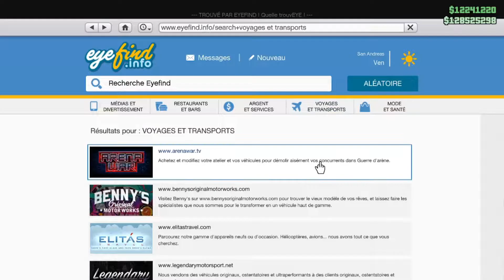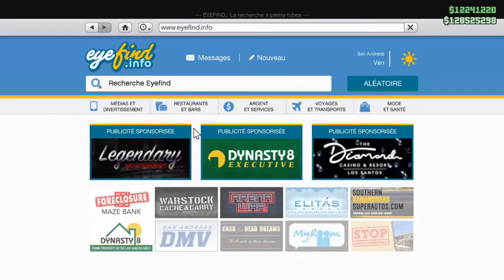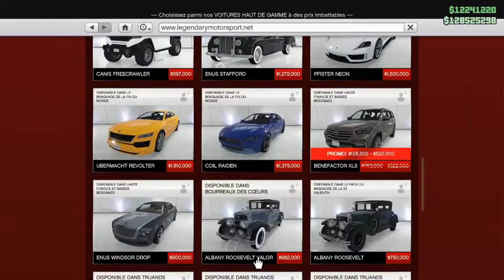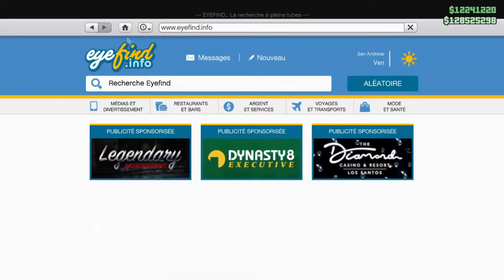UNE NOUVELLE MINI VOITURE [TRANSORMATION BENY'S] SUR GTA5 ONLINE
slt a tous c est  aujourd'hui on se retrouve sur GTAV ONLINE

** pour l'acheter **

j'essaye de sortir au moins 1 vidéo par semaine .

si vous avez des question ou  des suggestion hésite pas a me le dire en commentaire ou en privé sur discord.